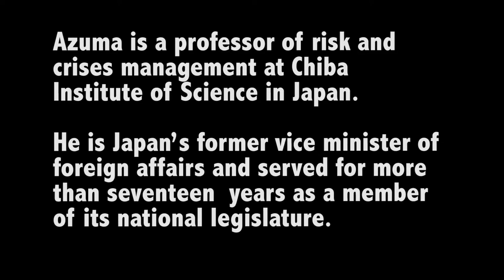Shozo Azuma lecture on Crises Response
Azuma is a professor of risk and crises management at Chiba
Institute of Science in Japan. He is Japan’s former vice minister of foreign affairs and served for more than seventeen  years as a member of its national legislature.